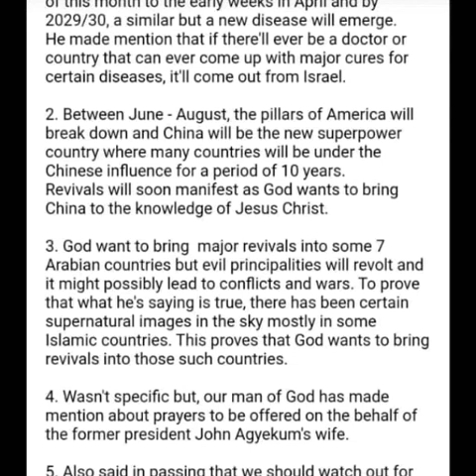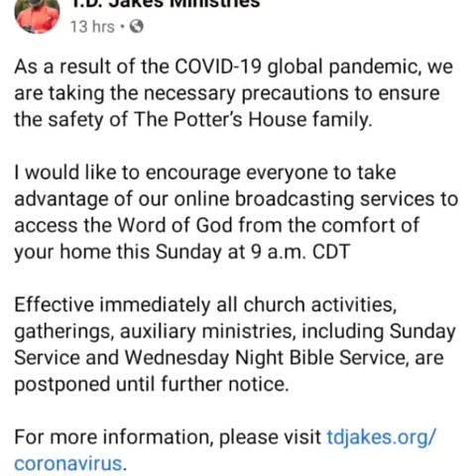My Enermy--- Prekese ft. Pesewa_ dummy video